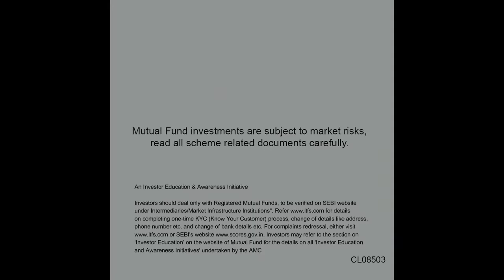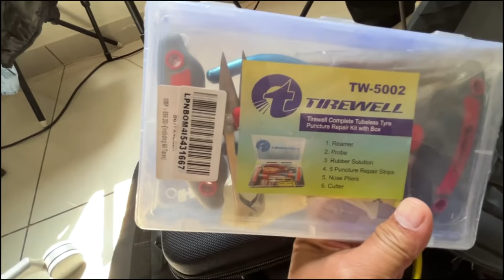AEROX Luggage Setup - Scooter Touring Setup for North East Trip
Yes We are finally riding to North East of India on our Brand new Yamaha Aerox 155, and here is how we are mounting our luggage on the Aerox.

Here are the Luggage setup products for Scooter
Small Laptop and Hydration Bag